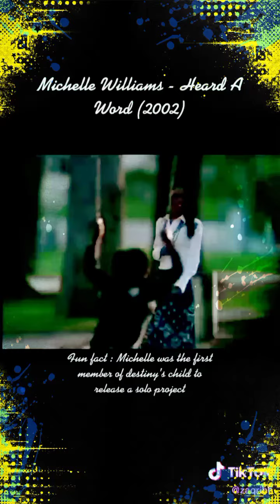🕊YOU RECEIVED A DIVINE MESSAGE ♥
🕊DIVINE HEARING🕊